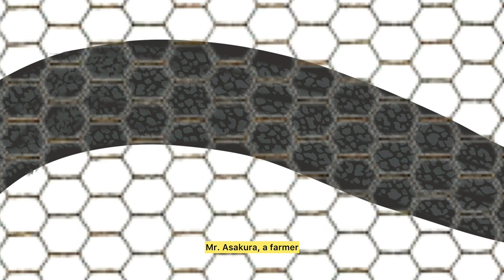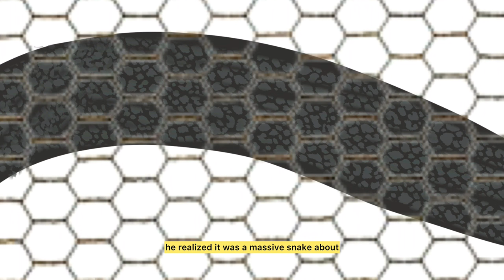3 Modern Massive Snake Stories From Japan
In this video, we examine several stories from Japan in recent years concerning people encountering large snakes. With the largest snake(Hime Habu) in country said to only reach 6 feet, it is truly baffling how there have been several reports of people witnessing 30 foot snakes.